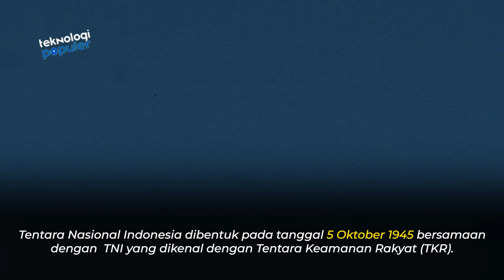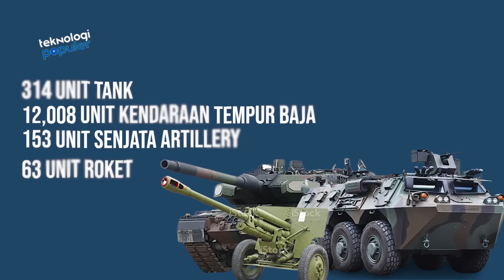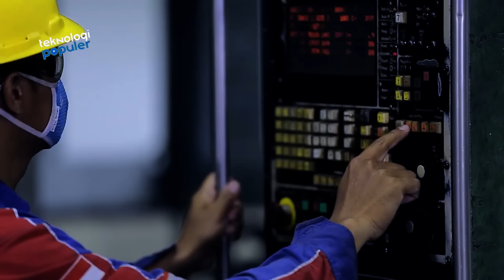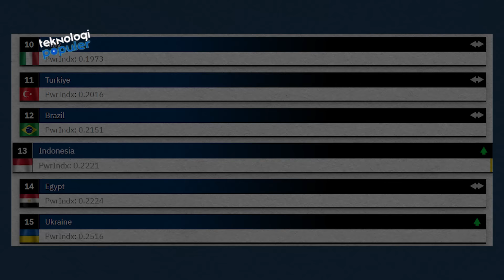KEMBALI BERTAJI DI DUNIA, TNI AD MAKIN DIGDAYA! Inilah Kekuatan TNI Angkatan Darat Indonesia 2023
Hello Teknolovers!!!
Kewibawaan sebuah negara dapat diukur dari kekuatan militernya loh gengs.  Maka tak ayal jika berbagai negara di dunia terus berlomba untuk memperkuat Alutsista. Tapi jangan salah ya, hal itu dilakukan bukan  untuk mengobarkan peperangan, namun untuk menjaga kedaulatan bangsa dan negara dari gangguan internal dan eksternal, dan tentunya memastikan segenap kehidupan dan sumber daya yang dimiliki sebuah negara terlindungi dengan aman. Dari banyak negara itu, Indonesia termasuk salah satu yang terus menerus memperkuat Alutsistanya dengan teknologi termutakhir.  Pengalaman masa lalu, mulai dari kolonialisme, masa revolusi, intervensi asing, hingga meletusnya separatisme di beberapa wilayah di Indonesia, mau tak mau, membuat Negeri Maritim ini harus membentengi diri dengan sejumlah perangkat militer terbaik. Lantas seperti apakah kekuatan yang dimiliki oleh TNI Angkatan Darat Indonesia? Mari kita bongkar ulasannya berikut ini